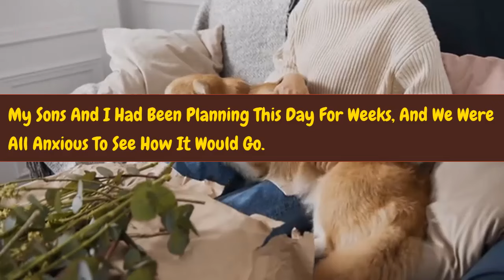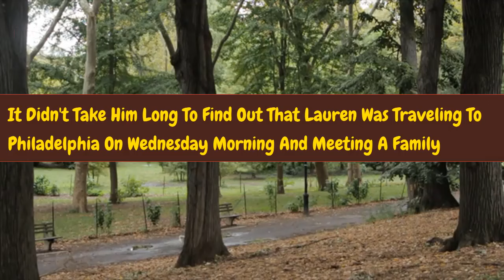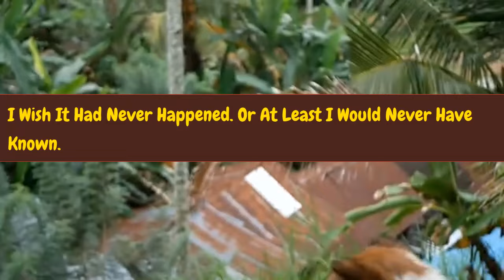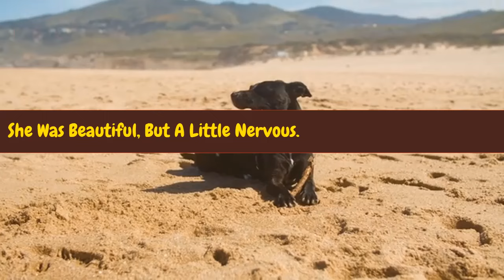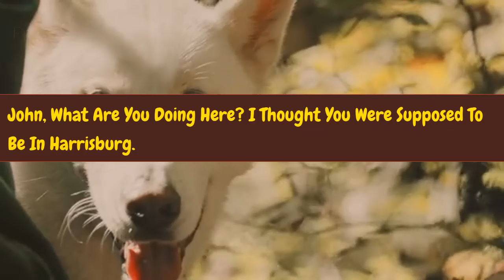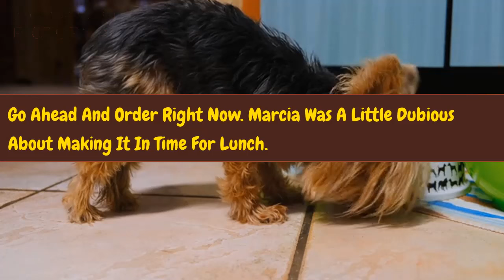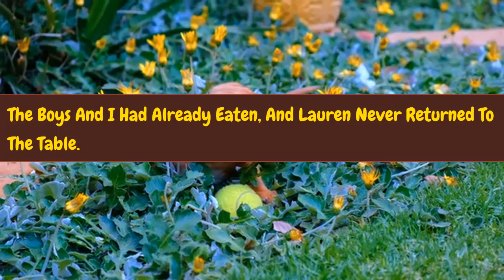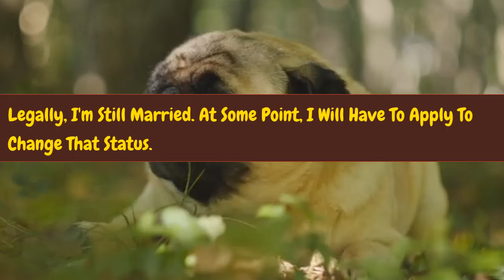Shocking Cafe Encounter Husband Catches Wife Cheating